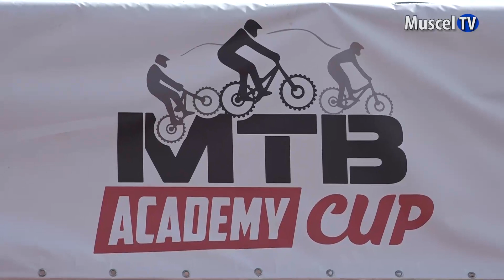Jurnal MUSCEL TV 22.09.2023 SPORT - MTB - prima zi de competiții la Câmpulung, rezumat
Principala competiție sportivă ce se desfășoară în această perioadă în municipiul Câmpulung și pe dealurile Muscelului este rezervată mountan-bike-ului! Avem amănunte în materialul de început al rubricii sport...